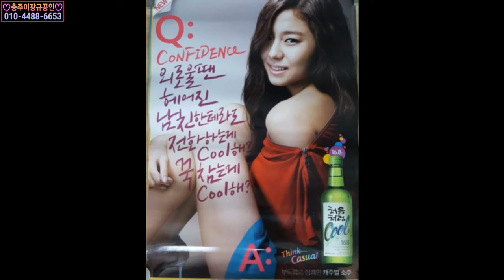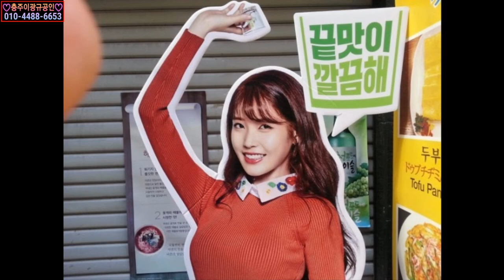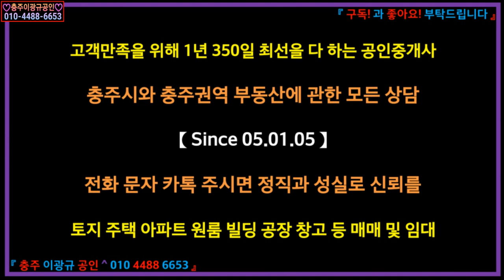⭕ 힐링아트 ↪️ 이광규175 🎯 주류광고모델 🔊 당대를 대표하는 뷰티 아이콘 주류광고 모델 포스터 🔔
안녕하세요!
오늘은 여러분께 부동산 관련 물껀을 소개해드리는 대신 힐링아트 타임으로 술광고 포스터를 보여드릴께요.

2000년대 이후의 우리나라를 대표하는 소주와 맥주의 브랜드를 광고하는 포스터들인데요.

다른 상품의 광고에서도 마찬가지겠지만 특히 술광고에서는
당시대 최고의 미녀들이 등장한다는 거아시죠?
조금 후부터 보시게 될 포스터들 역시 예외는 아닐 테구요.

진정 당시대 뭇 남성들의 가슴이 쫄깃쫄깃해지도록
설레이게 했음직한 당대 최고의 섹시 아이콘 미녀들이
대거 등장하는데요.

오늘 같이 쌀쌀한 가을로 접어드는 휴일 저녁에
요 동영상 보시면서...
 (옆엔 당연히 소주나 맥주 한 잔 있어야겠죠!)

옛 우정과 사랑에 관한 행복했던 기억들을 다시 한 번
추억해보시면 어떨까 하는 바램으로 45세부터 60세까지가
주 연령대인 제 구독자님들을 위해 영상을 만들어 봅니다.

날씨가 추워지면
코로나가 더욱 더 기승을 부릴수 있다고 하니
특히 유념하시고 건강한 가을 나시기를 기원드립니다.